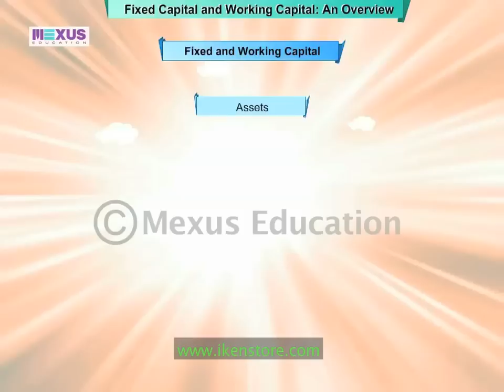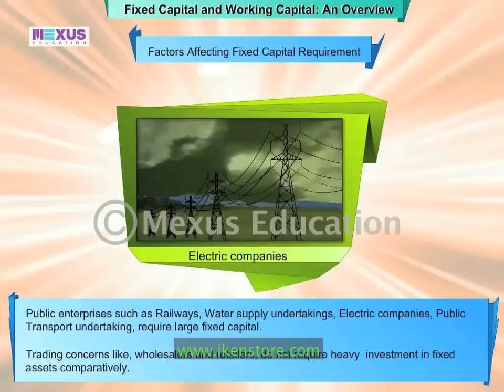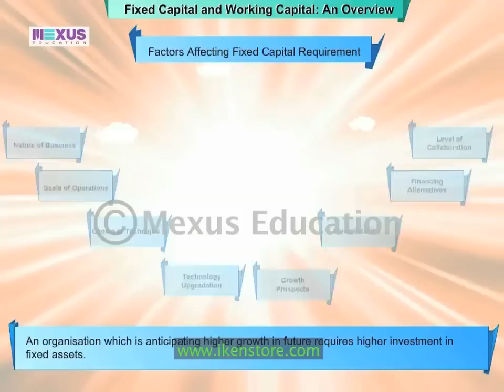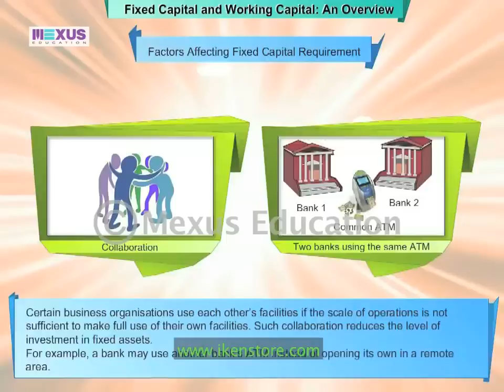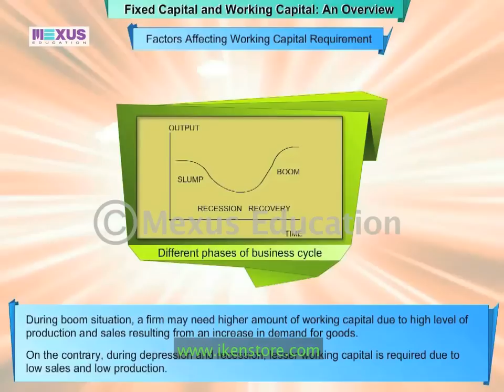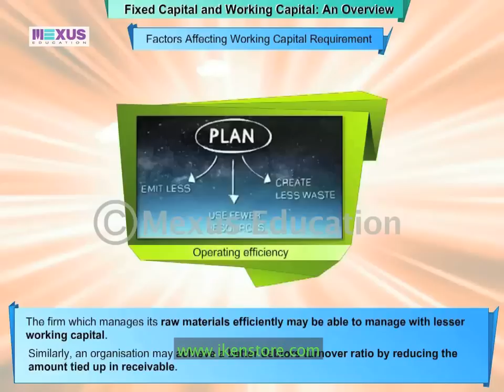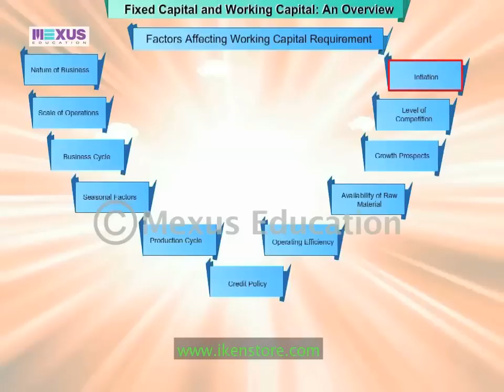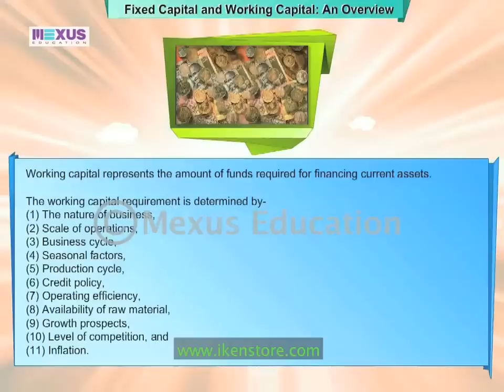Fixed Capital and Working Capital- An Overview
This animation introduces the learner  to the concept of fixed capital and working capital and factors affecting their requirement.